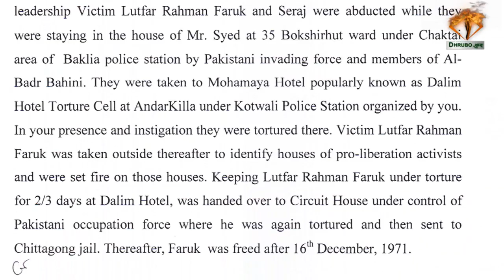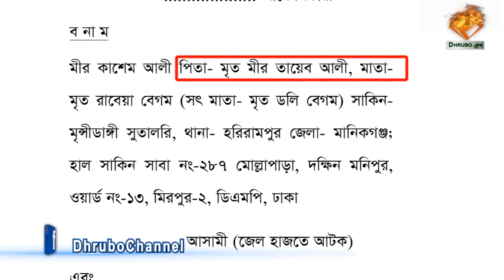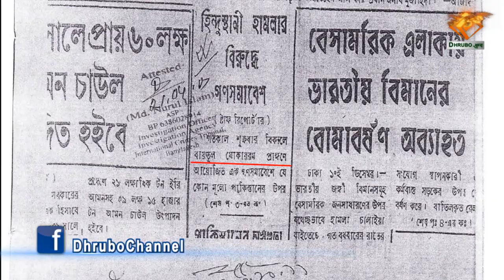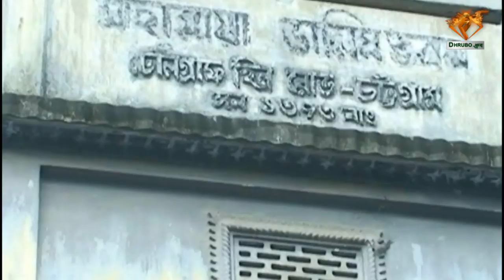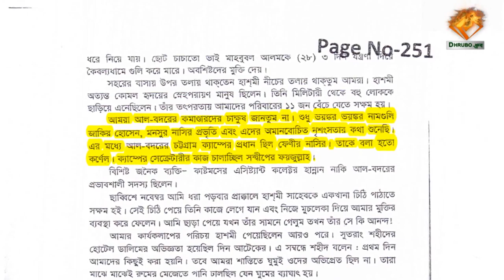Allegations against Mir Quasem Ali & it's Discrepancies (Part-01)